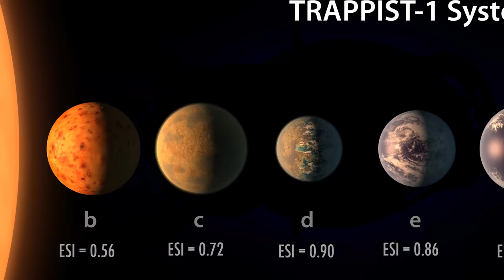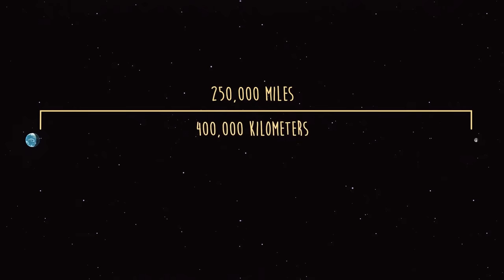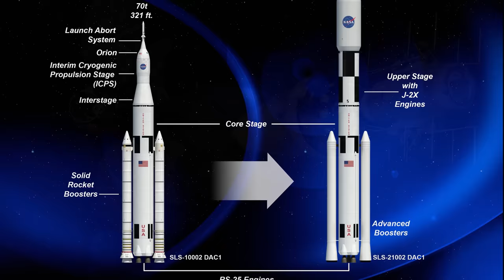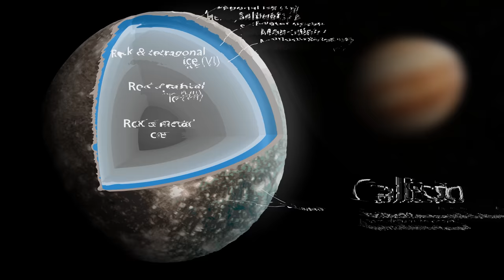Space Exploration and NASA Colonization Plans, Documentary on Our Future Voyages to the Universe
Is it time for another 'giant leap?'
In 2080, NASA scientists believe we can and must send people to Jupiter's and Saturn's moons.
Space Travel Timeline of NASA:
Exoplanet robotic missions and base camps on the Moon in the (late) 2020s.
A crewed mission to Mars is planned for the late 2030s.
Robotic missions to Tau Ceti (11.9 light-years away) in the 2030s.
In the 2040s, robotic missions are launched to the TRAPPIST-1 system 40 light-years away.
Robotic missions to distant stars in the 2050s.
In the 2060s, a crewed mission will be launched to the Asteroid Belt between Mars and Jupiter.
Mission to Jupiter (probably Callisto because it is sufficiently removed from Jupiter's intense radiation fields) in the 2070s.
Crewed missions to Saturn's moons (likely Titan and/or Enceladus) in the 2080s.
We will conduct a crewed mission in 2250 to locate exoplanets such as Proxima Centauri (4.2 light years away).
In 2300, a robotic mission is launched to TRAPPIST-1, a system 40 light-years away.
A crewed mission to distant stars halfway to the Milky Way's center in the late 2400s.
Off-world colonization is a fascinating prospect, but it also carries a dire warning about humanity becoming a multi-world species.